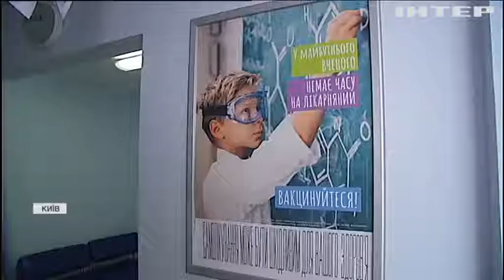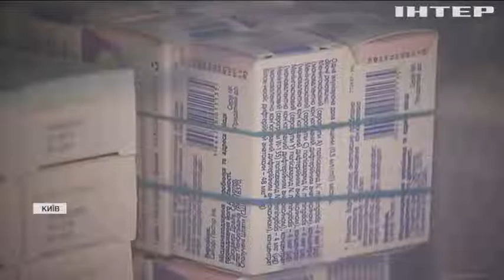Чи варто робити планові щеплення під час пандемії COVID-19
Чи не зупинила планову вакцинацію пандемія? І чи не загрожує українцям повторний спалах кору, як торік, чи інших небезпечних хвороб, про які вже встигли забути?